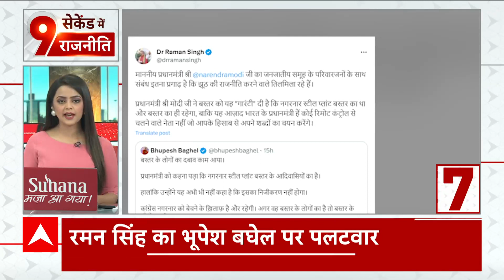Delhi Liquor Scam: ED की चार्जशीट में संजय सिंह का नाम, सुबह 7 बजे से घर की तलाश जारी | Abp news